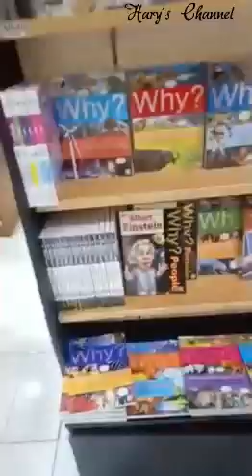GRISEL MINTA BUKU BACAAN || AYAH ANTAR KE GRAMEDIA SUN EAST MALL